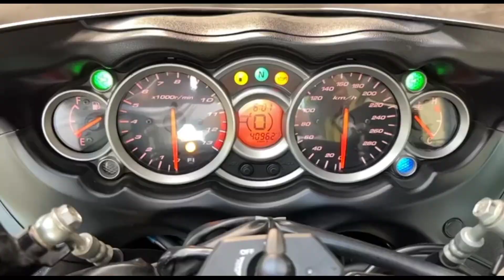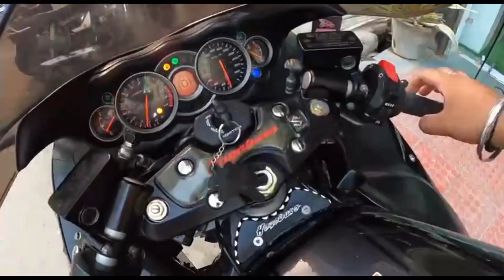Hayabusa For Sale 🏍 | Dream bike | now available @ Jagdamba superbikes with warranty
Hayabusa 2017 model available
Address - Jagdamba superbikes
N141 Narayan Nagar Laxmi Nagar New Delhi 92